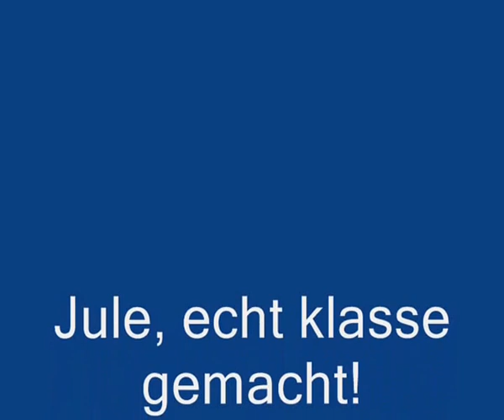Litha - Festival 2015 - Jule Nickschas - Schicksal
Der Event war echt toll und Dankeschön an die netten Menschen, die sowas Geiles ermöglichen. Yeah, fast wie in der Hippiezeit!